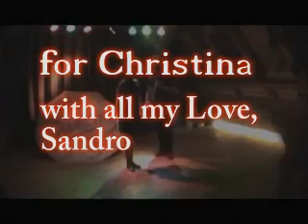Dirty Dancing III - 'La Bandida'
(Christina Hofer & Sandro Trunz). The original choreo from the motion picture followed by a short transition and culminating in some hothot Salsa moves inspired by the song "Bandida" by Einllo.